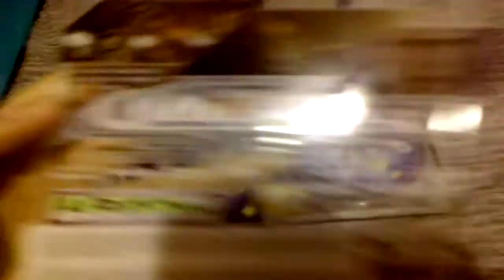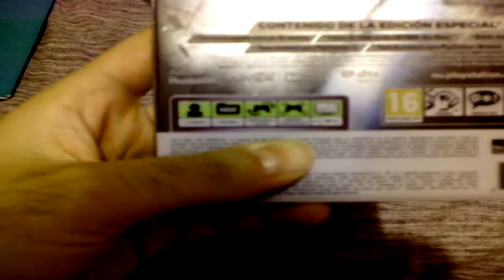UNBOXING | Beyond: Two Souls - Edición Especial de Xtralife.es